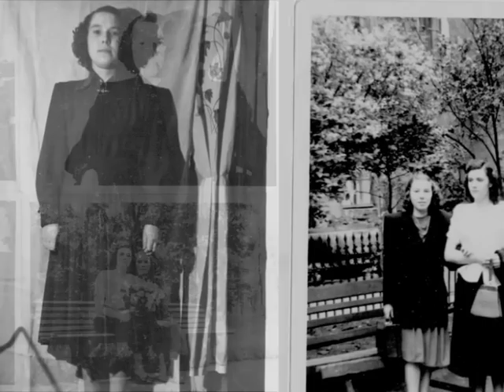Татарские народные песни. Исп. Бикчурина Тути.